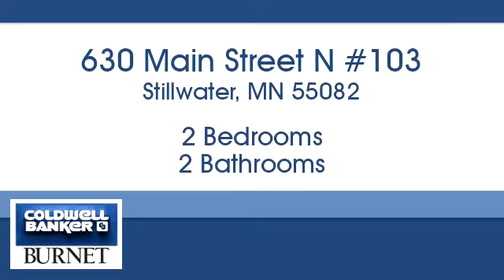Homes for sale - 630 Main Street N #103, Stillwater, MN 55082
Bedrooms: 2
Bathrooms: 2
Square Feet: 1365
Price: $344,000

For more information about this property, please contact Peg Nelson at or . You can also text 5055800 to 67299.

7550 France Ave. S